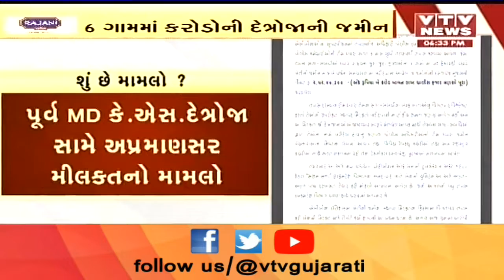જમીન વિકાસ નિગમ Gandhinagar માં ભ્રષ્ટચાર મામલે 2 વર્ષમાં દેત્રોજાએ 70 હેક્ટરથી વધુની જમીન ખરીદી